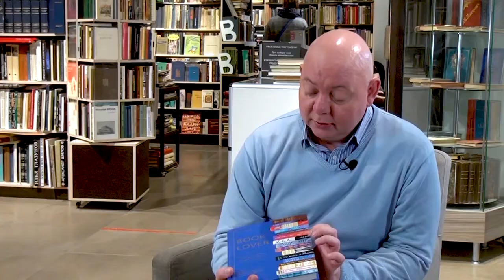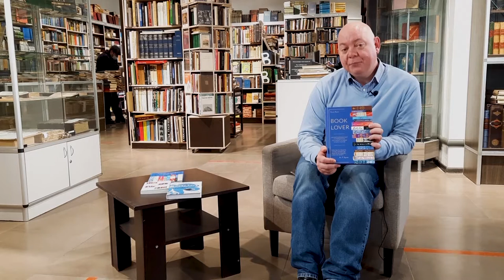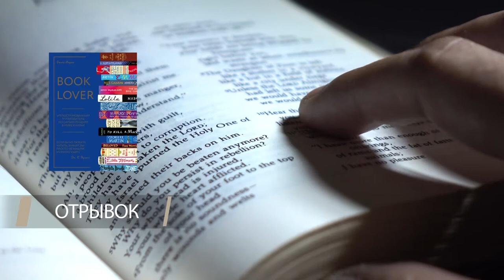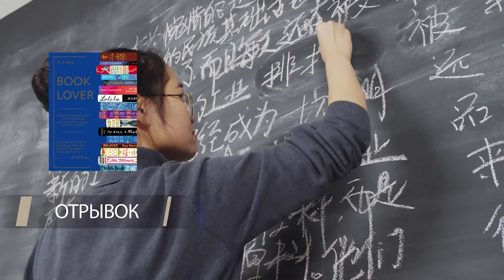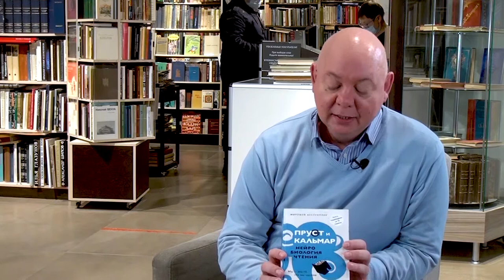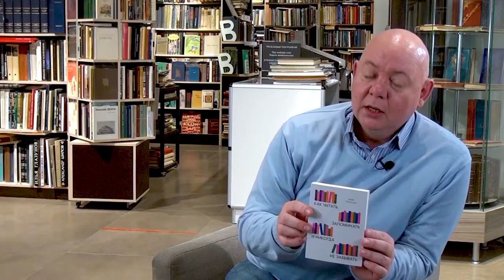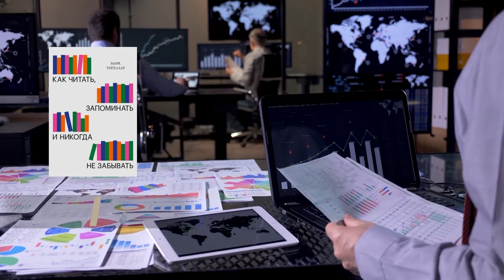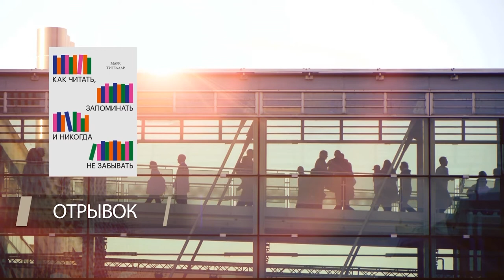Обзор книг 4|Как читать,запоминать никогда не забывать,Пруст кальмар,Booklover|Московский дом книги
В этом выпуске нашего книжного обзора, наш книжный эксперт - Алексей Смирнов, расскажет об очередной тройке книг. Марк Тигелаар «Как читать, запоминать и никогда не забывать», Марианна Вулф «Пруст и кальмар", Джейн Маунт "Booklover".

Этот обзор посвящен книгам о чтении.
В современном мире мы стали всё чаще заменять книги на альтернативные источники информации.
Но стоит помнить, что чтение-это важная составляющая нашего существования, как человека.

Благодаря книгам о чтении, вы узнаете: почему так важно ежедневное чтение, как человеческий мозг учится обрабатывать письменную речь и почему не стоит заменять бумажную книгу на электронный вариант.
Вы научитесь быстрее усваивать информацию и запоминать её.
Начинающий же читатель сможет найти свой жанр в литературе, который ему действительно интересен.

00:00
01:35 - Джейн Маунт "Booklover"
04:25 - Отрывок "Booklover"
06:12 - Марианна Вулф "Пруст и кальмар"
09:07 - Отрывок "Пруст и кальмар"
09:32 - Тигелаар Марк "Как читать, запоминать и никогда не забывать"
10:04 - Отрывок "Как читать, запоминать и никогда не забывать"

А если вас заинтересовали произведения из подборки, то вы можете заказать их в нашем магазине по ссылкам ниже:

Марк Тигелаар «Как читать, запоминать и никогда не забывать»